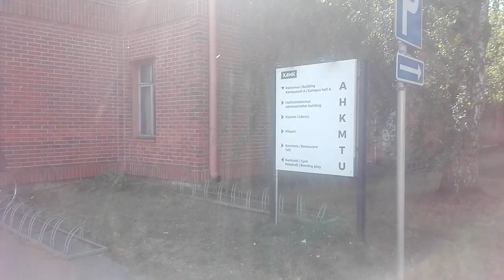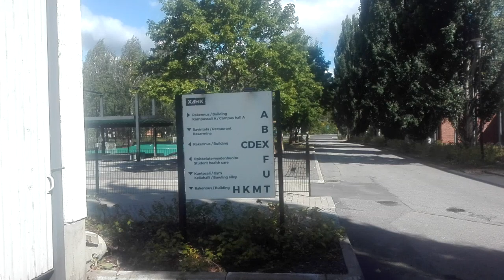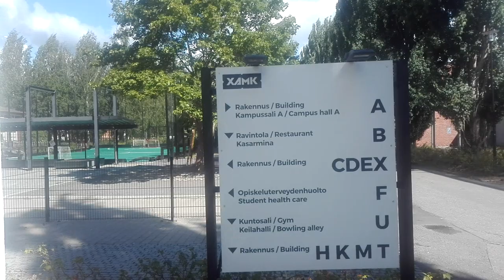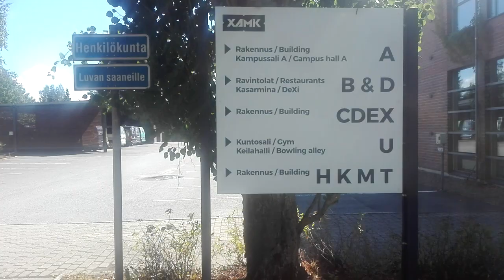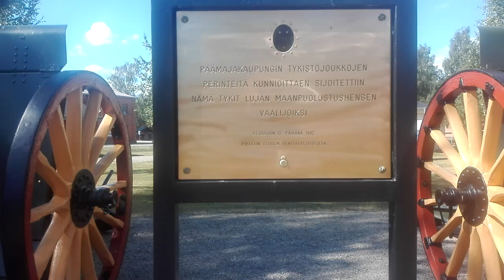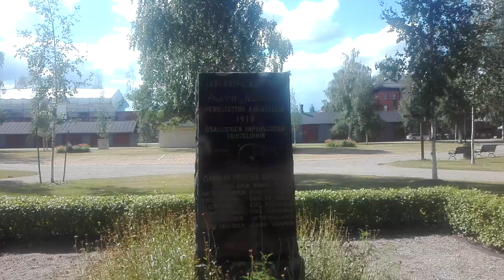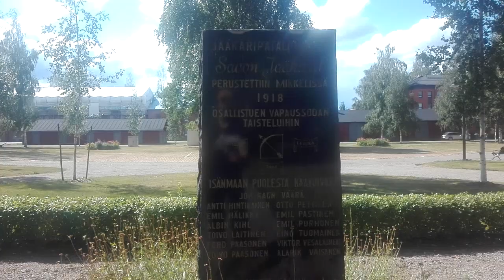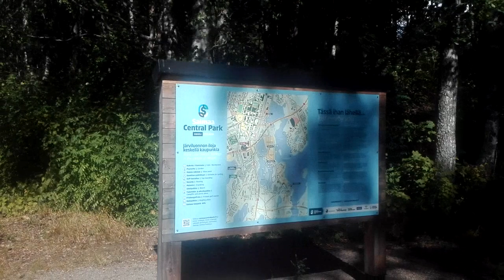Preface to 'Student VLOG' walking in campus area @xamk & old barracks in summer Mikkeli Finland.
Part 1 (Preface) Academia.

Kaakkois-Suomen ammattikorkeakoulu
PL 68 (Patteristonkatu 3 D)
50101 Mikkeli